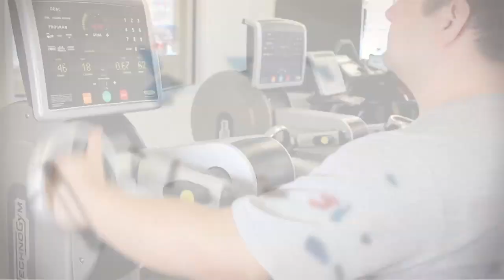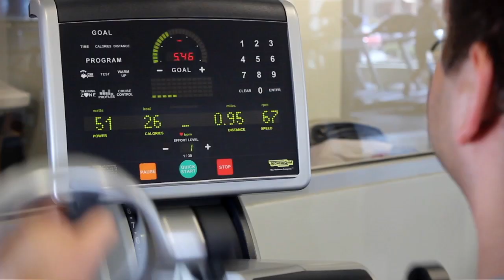Pro Performance Company Promo - Morgantown, WV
Pro Performance is Morgantown, WV and the Greater Pittsburgh Area's premier sports, fitness, and rehabilitation company. With two state of the art facilities, Pro Performance is pioneering and expanding the capabilities of indoor sports and wellness. Visit their brand new website at ProPerformanceRX.com
2013 Over Wood Lake Video & Marketing Solutions LLC